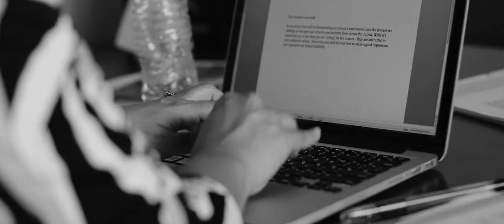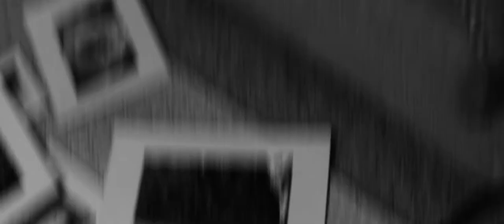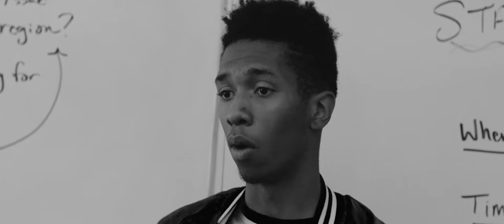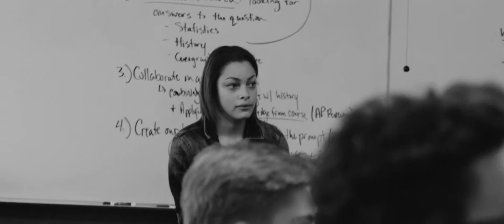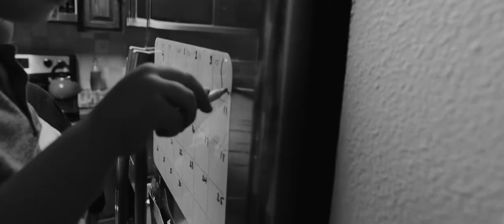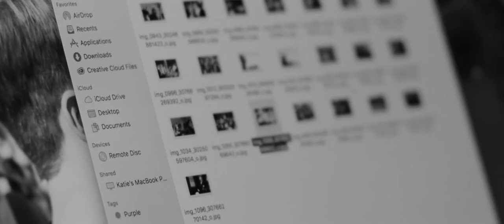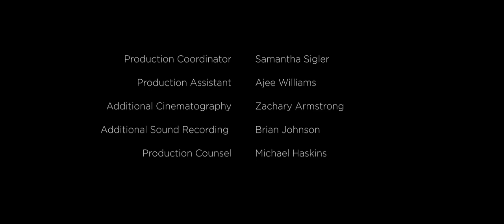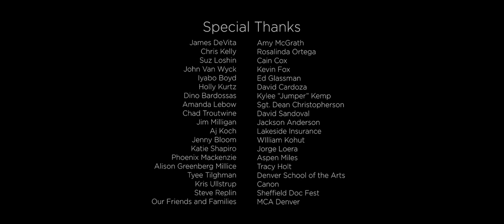Silent Rose - 2020 | Marquel Alexander, Diego Bateman, Shatira Herrera | New Drama 2020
Filmed mostly in black and white, this is an intimate look at the many students, teachers, and staff whose stories interweave in the difficult landscape of modern high school, with the results of the 2016 Presidential election looming over the school. The students try to survive amidst lockdown drills, the rise of fake news on social media and their feelings about racial inequality in the wake of Trayvon Martin's murder. We meet a new teacher who is learning the ropes, a school security guard dealing with frightening new challenges and two students who are given the opportunity to open up an honest dialogue about race relations and instead find themselves at odds with their school principal.